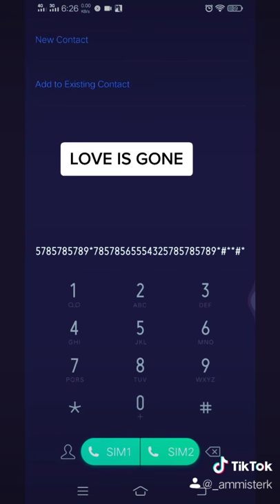Dial Tone: Love is Gone